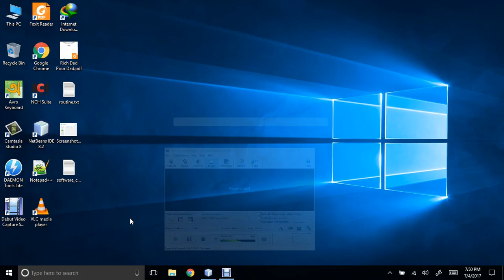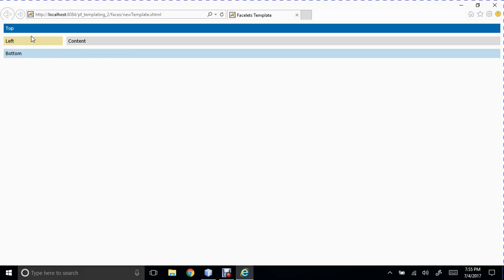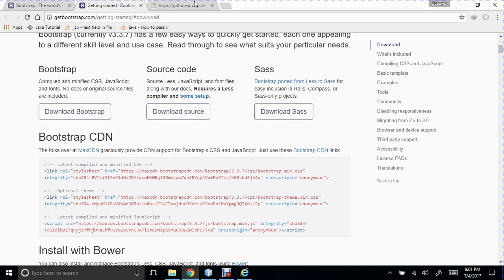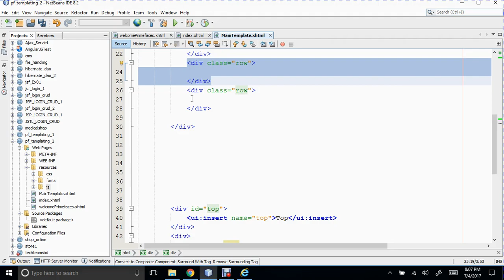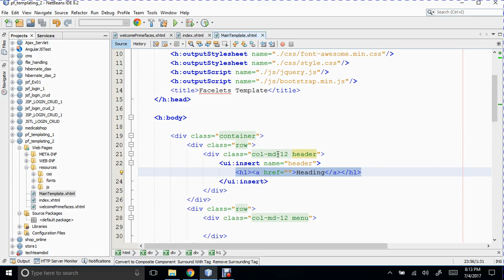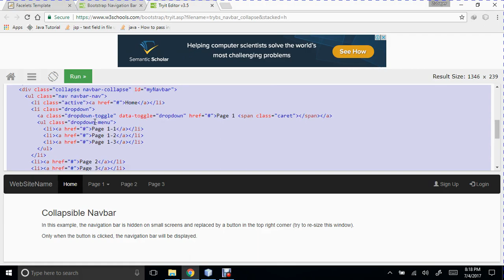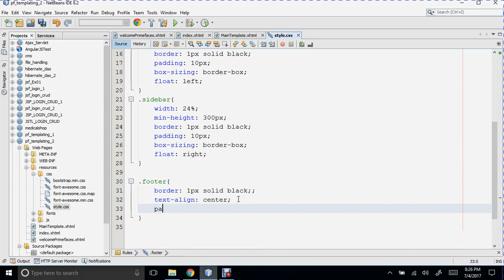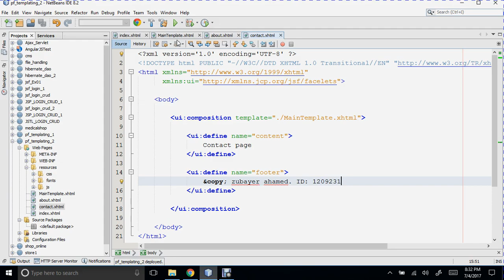JSF custom template using Bootstrap